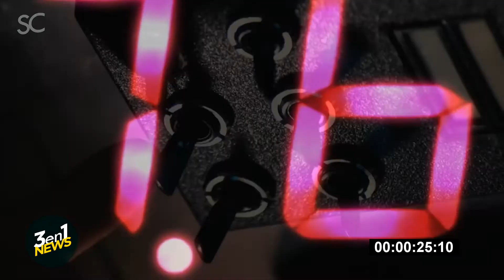3en1 News! 3 Noticias de la Semana en 1 Minuto Ep. 11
Aquí te presentamos las 3 Noticias más relevantes de la semana en 1 Minuto.